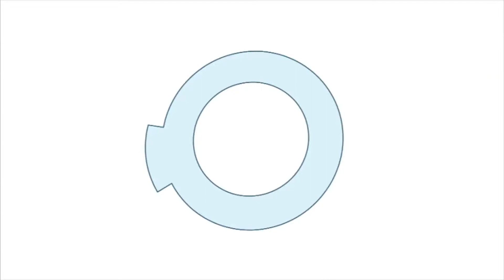Minute To Win It: Ka Broom HD